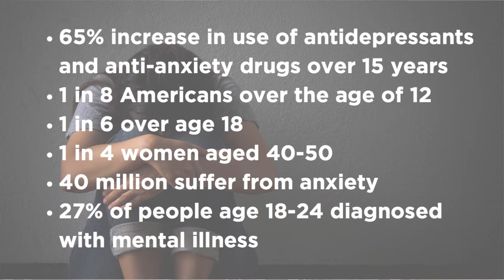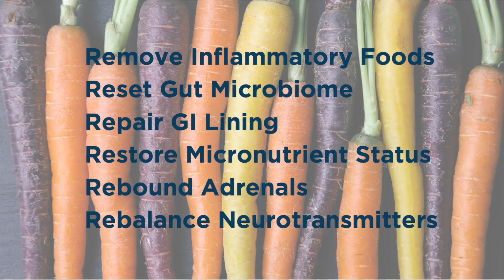Anti-Anxiety Diet trailer